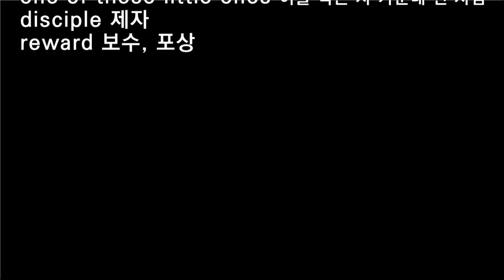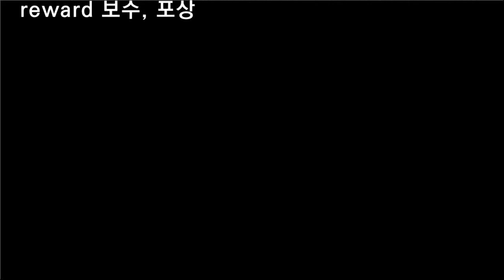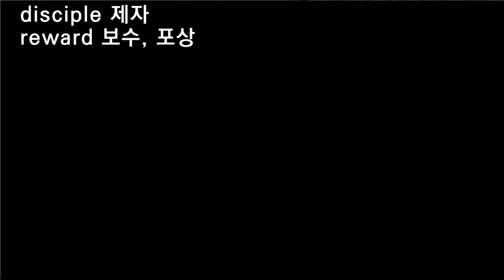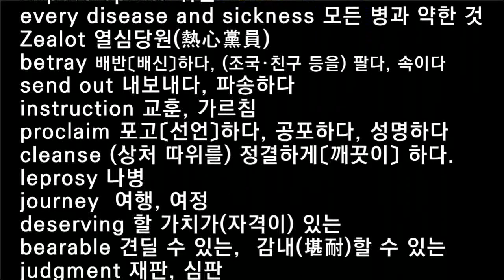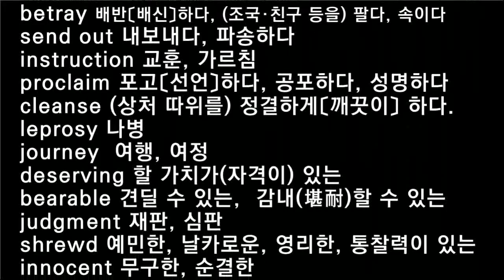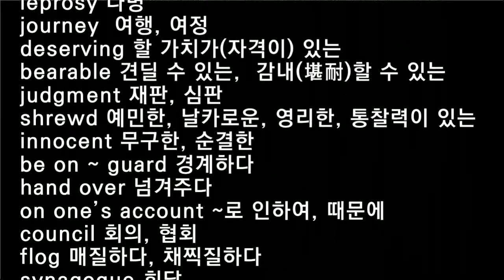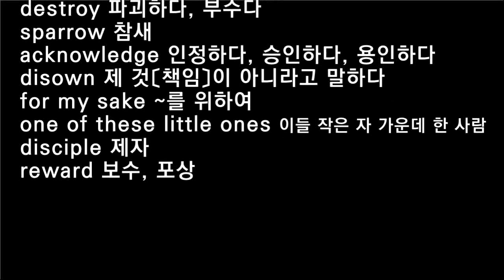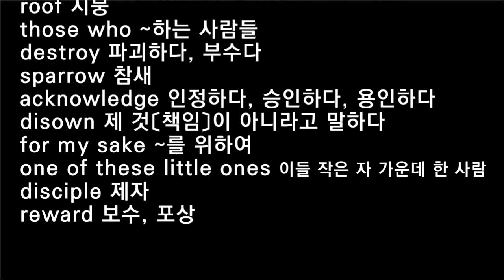Matthew 10, 영어성경단어, NIV 영어성경 마태복음 10장 영단어, 성경영단어, 20회 반복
성경영단어 / 한글뜻 암기하기
NIV 영어성경단어
마태복음 10장

impure spirits 귀신
every disease and sickness 모든 병과 약한 것
Zealot 열심당원(熱心黨員)
betray 배반〔배신〕하다, (조국·친구 등을) 팔다, 속이다
send out 내보내다, 파송하다
instruction 교훈, 가르침
proclaim 포고〔선언〕하다, 공포하다, 성명하다
cleanse (상처 따위를) 정결하게〔깨끗이〕 하다.
leprosy 나병
journey  여행, 여정
deserving 할 가치가(자격이) 있는
bearable 견딜 수 있는,  감내(堪耐)할 수 있는
judgment 재판, 심판
shrewd 예민한, 날카로운, 영리한, 통찰력이 있는
innocent 무구한, 순결한
be on ~ guard 경계하다
hand over 넘겨주다
on one’s account ~로 인하여, 때문에
council 회의, 협회
flog 매질하다, 채찍질하다
synagogue 회당
governor 통치자, 지배자(ruler)
witness 증인, 참고인, 목격자
Gentile 이방인
betray 배반〔배신〕하다, 속이다
rebel against ~에게 반역하다
put to death 죽이다
because of ~ 때문에
stand firm to the end 끝까지 굳게 서다
persecute 박해하다, 학대하다
flee to 피하다, 도망치다
be afraid of ~을 두려워하다
conceal 숨기다, 숨다
disclose 나타내다; 드러내다
make known 알리다
whisper 속삭이다
roof 지붕
those who ~하는 사람들
destroy 파괴하다, 부수다
sparrow 참새
acknowledge 인정하다, 승인하다, 용인하다
disown 제 것〔책임〕이 아니라고 말하다
for my sake ~를 위하여
one of these little ones 이들 작은 자 가운데 한 사람
disciple 제자
reward 보수, 포상

When you come, bring the cloak that I left with Carpus at Troas, and my scrolls, especially the parchments. 2 Timothy 4:13